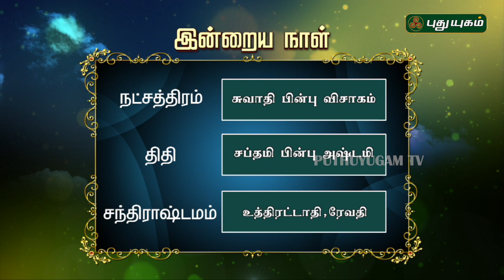இன்றைய ராசி பலன் | Indraya Rasi Palan | தினப்பலன் | Mahesh Iyer | 15/02/2020 | Puthuyugam TV